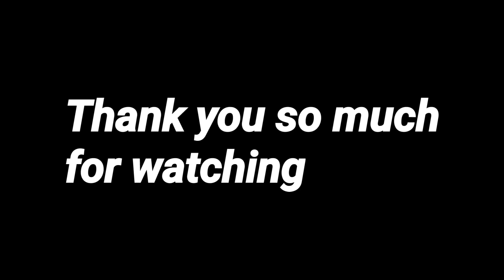Hangpan Dada memorial trophy🏆2023, reunited after 13 years of friendship.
The 6th Edition of District Level U-16 Hangpan Dada memorial trophy  football and volleyball (Boys & Girls ) 2022-23 was Organized by Papum Pare District Administration for Papum pare district from 21st  to 22nd April 2023 at Sangay Lhaden Sports Ground Chimpu, Itanagar.